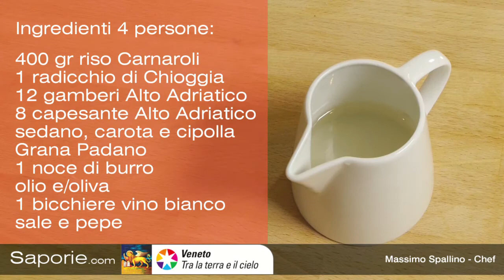Risotto al radicchio di Chioggia con gamberi e capesante dell'Alto Adriatico | Chef Massimo Spallino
Risotto al radicchio di Chioggia con gamberi e capesante dell'Alto Adriatico, una ricetta estiva con prodotti tipici veneti.

DETTAGLI RICETTA
Tempo di cottura: 20 min
Tempo di preparazione: 20 min
Dosi per: 4 persone
Regione: Veneto
Difficoltà: Bassa
Calorie: Basso
Prezzo: Medio

INTOLLERANZE
Senza frutta secca
Senza uova
Senza crostacei

INGREDIENTI
400 g di riso Carnaroli
1 radicchio di Chioggia
12 gamberi dell'Alto Adriatico
8 capesante dell'Alto Adriatico
sedano, carota e cipolla per il brodo vegetale
Grana Padano
1 noce di burro
olio extravergine d'oliva
1 bicchiere di vino bianco

PREPARAZIONE
1 - preparare il brodo vegetale con sedano, carota e cipolla (sotto a questa ricetta trovate il video corso di cucina per preparare il brodo vegetale). Aggiungere le teste dei gamberi.
2- Cuocere il riso mettendo dell'olio nella pentola. Tagliare a pezzettoni il radicchio di Chioggia e metterlo nella pentola. Unire il riso e tostare il tutto per qualche minuto. Poi bagnare con del vino bianco e procedere nella cottura bagnando di tanto in tanto con il brodo.
3 - Dopo circa 10-12 minuti di cottura, aggiungere al riso i gamberi puliti (eliminare la parte sabbiosa della cosa) e le capesante. Far cuocere altri 3-4 minuti e regolare di sale.
4 - Mantecare il riso con una noce di burro e una spolverata di grana padano.